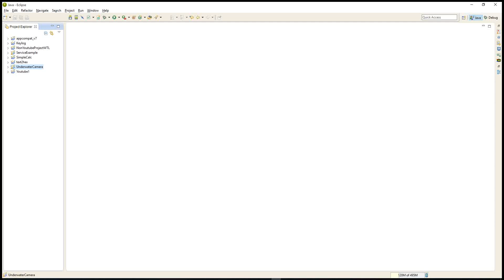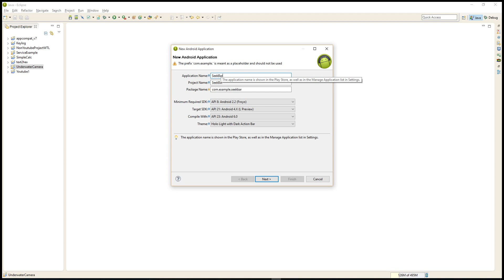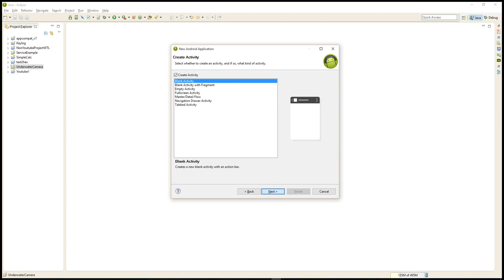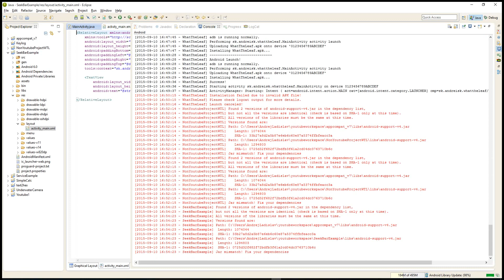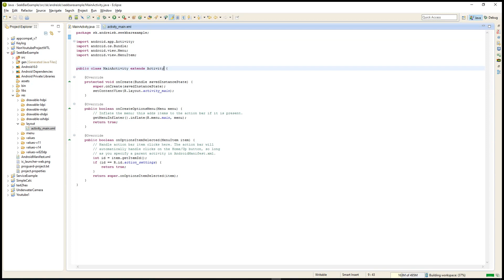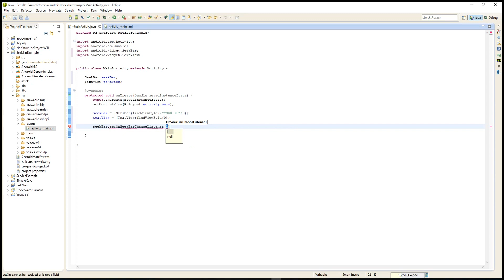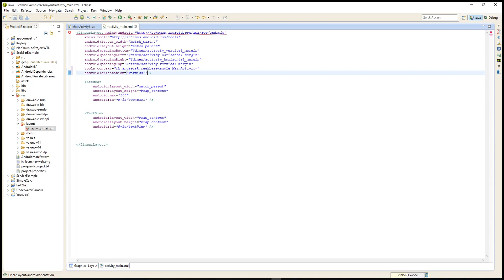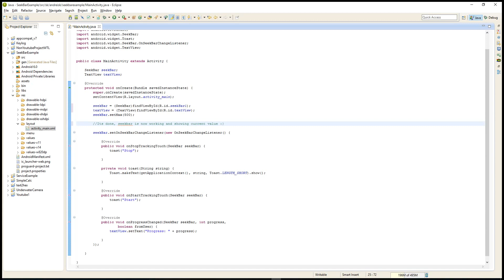Android Programming Tutorial / SeekBar / Eclipse ADT / 004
Creating simple app about using seekbar.
- SeekBar
- TextView
- Toast
- onSeekBarChangeListener